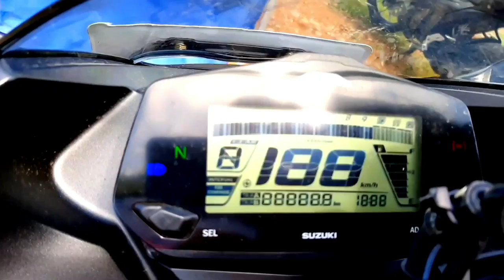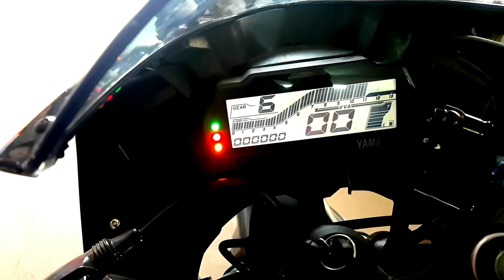Gixxer sf150 vs R15 V3/ Comparison video/2020*Sport bikes Nepal*price,Specs*Suzuki vs Yamaha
Hey guys you can also find me on
Facebook: saurav bro vlog official

In this video:
1. Comparison of price
2: specification
3: Mileage
4: pros and cons